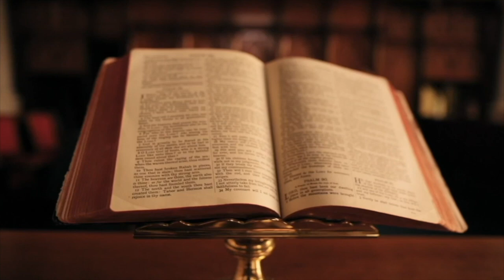GJON KASTRIOTI KTHEHET NË ARBËRI (1481)